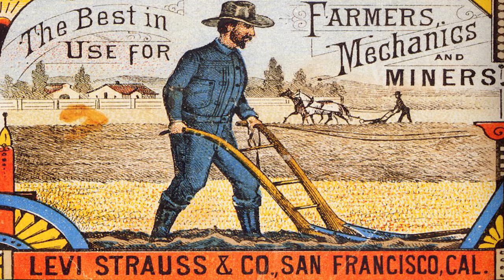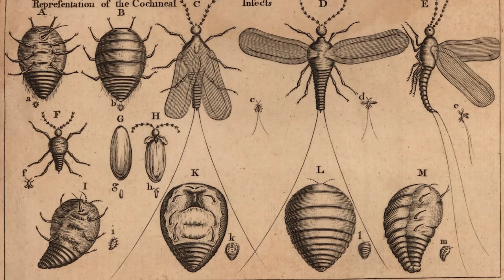A Primary Colour Primer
Laurence Llewelyn-Bowen presents School of Flock, a journey through the art, history and alchemy of interior design.

This episode covers the three artistic primary colours, Blue, Red and Yellow, charting their history and usage.